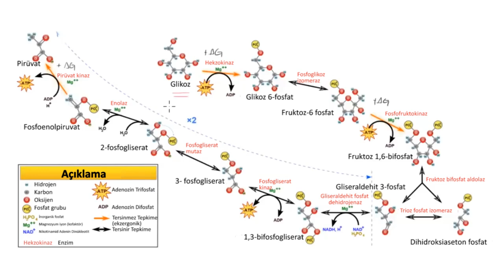Glukoneogenez: Büyük Resim (Fen Bilimleri)(Biyoloji)